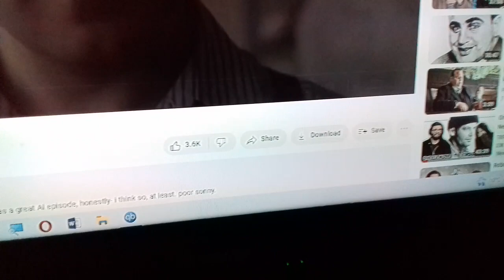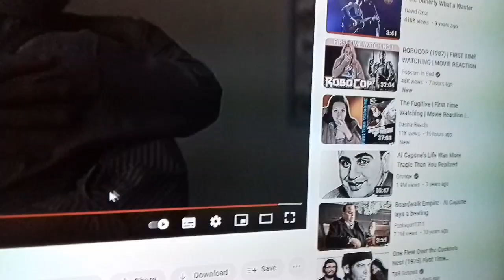Boardwalk Empire Al Capone trying to teach his son to fight emotional shit 👍